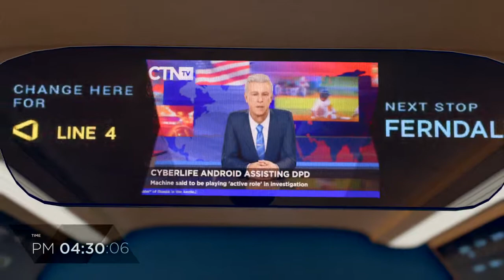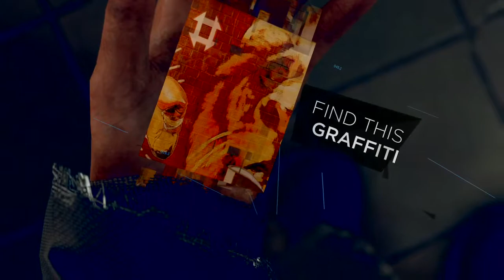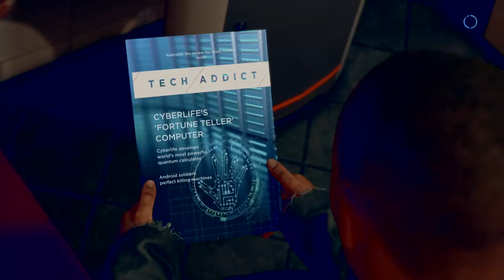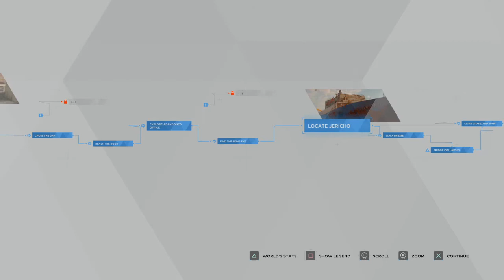Detroit: Become Human Walkthrough Part 12 [JERICHO]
Part 12 of my walkthrough for Detroit: Become Human. Markus searches for Jericho. Beware, I like waiting for crossing lights to change!